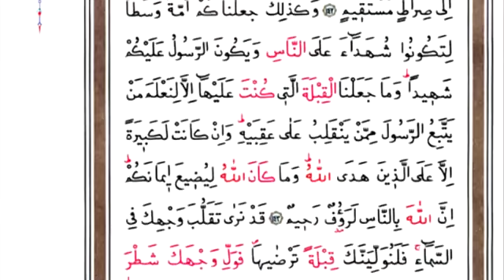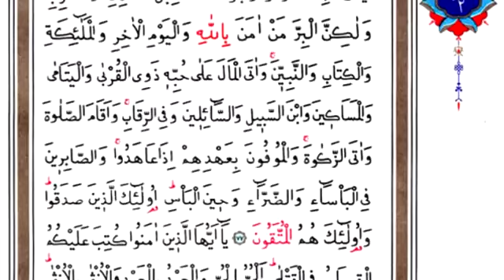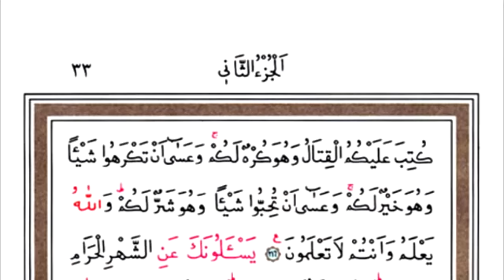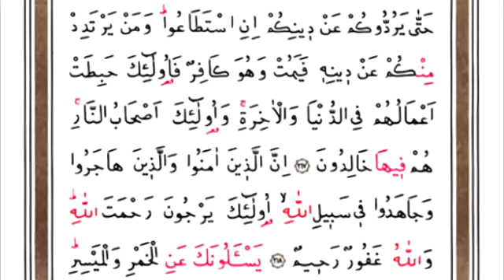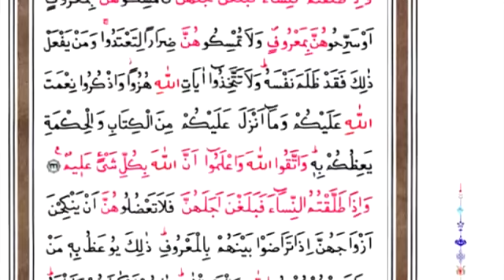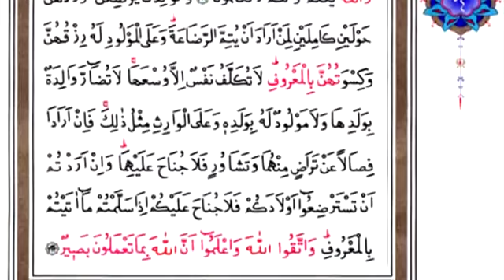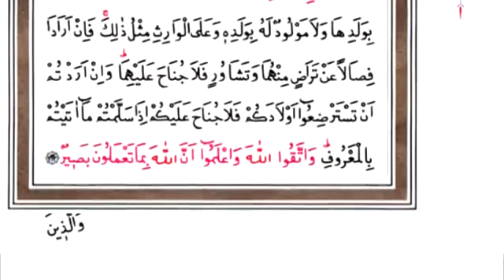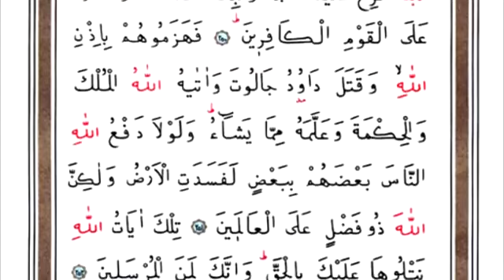Mukabele - Kur'an-i Kerim cüz 2 (25. Nisan. 2020) Ramazan Hatmi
Bu mukabeleler bu seneden değildir, ismi meçhul bir hafıza aittir.

Sual: Teypten, banttan, radyodan okunan Kur’an-ı kerimi dinlemek, tekrar etmek günah mıdır? Yoksa iş yaparken mi dinlemek uygun değildir?
CEVAP
İş yaparken dinlemek uygun olmaz. İş yapmazken dinlenir, tekrar etmekte de mahzur yoktur, öğrenmek için de dinlemekte mahzur yoktur.

Sual: CD'den Kur'an dinlemek caiz mi? Dinlemekle hatim olur mu?
CEVAP
Öğrenmek niyetiyle dinlenir. Dinlemekle hatim olmaz.

Sual: Mukabele olarak Kur’anı baştan sona dinlesek, hatmetmiş olur muyuz?
CEVAP
Kur’an-ı kerimi dinlemek, okumaktan daha çok sevabdır. Okumak sünnet, dinlemek farzdır; fakat dinlemekle hatim olmaz. Mukabele dinlemek çok sevab olmasına rağmen, TV’den, radyodan veya kasetten dinlemenin ise, insan sesi olmadığı için hiç sevabı olmaz. Bunu ibadet diye yapmak, bid’at olur. Yalnız öğrenmek niyetiyle dinlenebilir.

Sual: Mukabeleyi dinlemekle hatim sevabı olur mu?
CEVAP
Sadece dinlemekle hatim olmaz. Dinleme sevabına kavuşulur. Hatim okuyanı Mushaf’tan gözle takip etmek daha uygundur, gözler de ibadet etmiş olur. Hatim okunurken başka iş yapmayıp sadece dinlemelidir. Kendimiz de okursak, okuyanı dinlememiş oluruz. Ancak radyodan, TV’den veya internetten dinlerken, sevab olması için kendisinin okuması şarttır. Cihazdan dinlemekle sevab olmaz. Baştan sonuna kadar kendisi de okursa hatim sevabı alır.